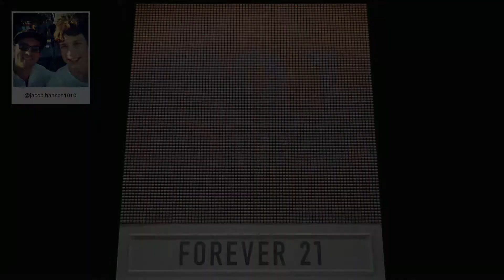F21 Thread Screen